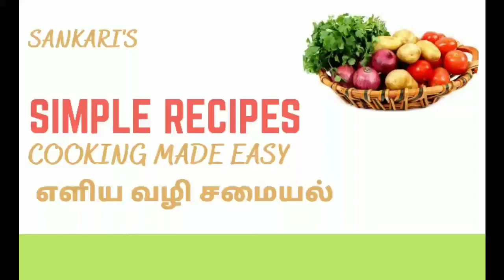வெண்டைக்காய் மோர் குழம்பு | Vendaikkai morekulambu